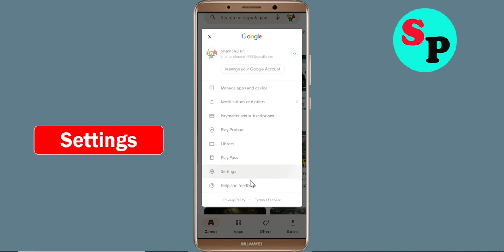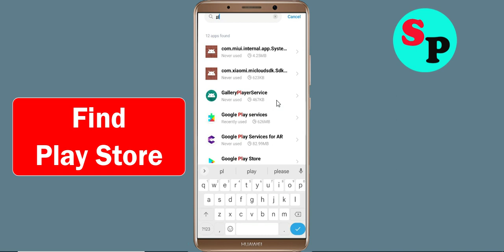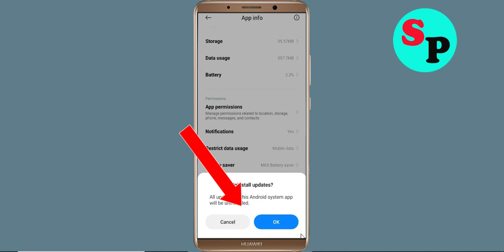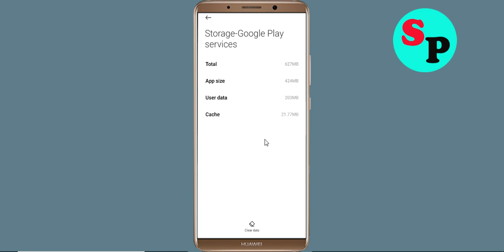Fix Can't Install World War App on Playstore | Can't Downloads App Problem Solve - Play Store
Hello viewers if you want to know about i can't install or download World War app problem in World War then this video is for you because in this video i have given solution how to fix World War can't Install App or Google Playstore can't download app so please watch full video properly.

1) can't install app problem solve in Google play store
2) how to fix can't install app google play store
3) how to fix can't download and understood apps from play store problem
4) how to solve can't install app problem
5) how to Fix can't install app
6) how to solve can't install app in play store
7) how to fix can't install apps on play store
8) how to fix play store can't download
9) can't download World War apps from Google play store
10) can't install World War app problem